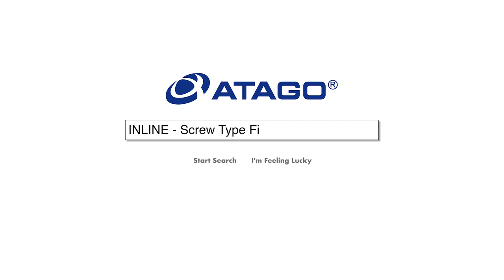INLINE - Screw Fitting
CM-BASEα-Plus